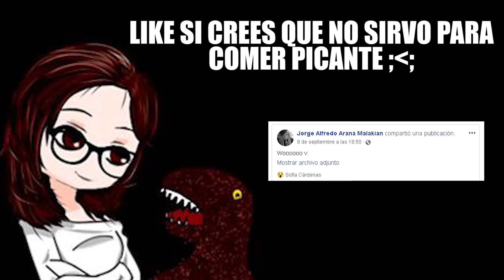EL RAMEN MÁS PICANTE !!! 7u7 CON CASTIGO SORPRESA | Marilya XD ft. Brandon LFB-K ft Manuel Cuela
CHICOSSSSSSSSSS han pasado 84 años y por fin puedo subir el video nuevo 7u7 esta vez tengo invitados especiales , espero que se diviertan porque casi me quemo la garganta grabando esto UuU recuerden dar mucho amor al video  dando Like , compartiendo , suscribiendose y comentando UwU nos vemos prontoooo ...   los quieroooo ... UuU

REDES DE BRANDON :

-WHATSAPP DE BRANDON :
 7u7 Ahh no se creann .. xD

Recuerden que  si quieren saluditos en el próximo video deben compartir la publicación de este video desde mi pagina de faceboook 7u7 ... bye byeeeeeee ...